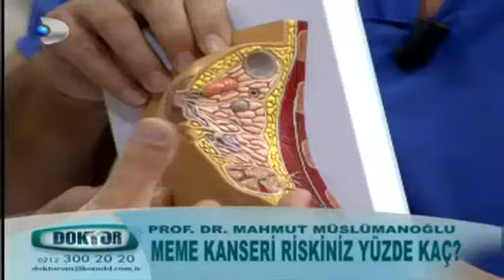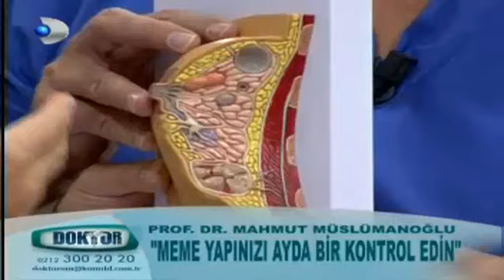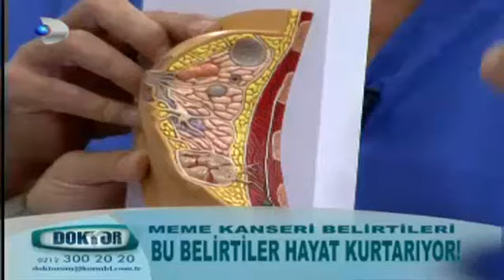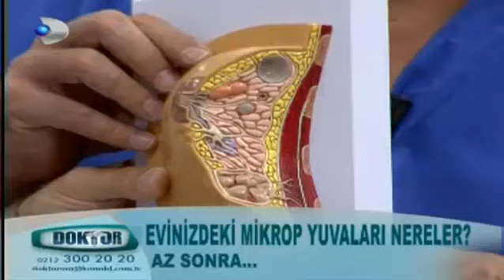Meme kanseri nasıl teşhis edilir?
Müslümanoğlu: Meme yapınızı ayda bir kez kontrol edin.